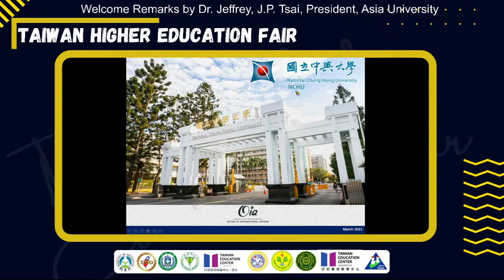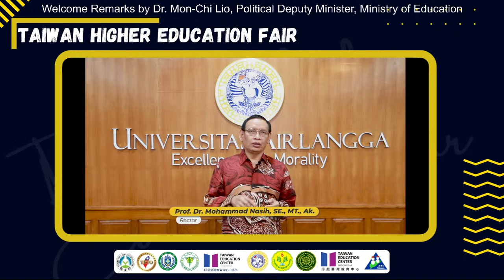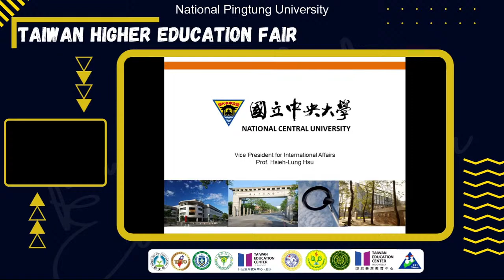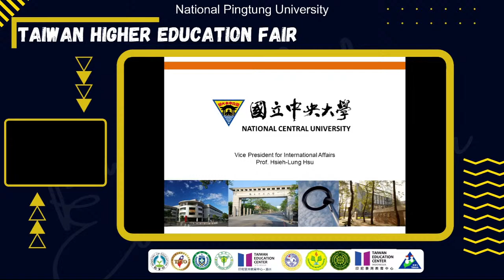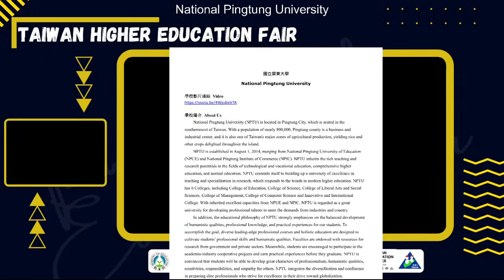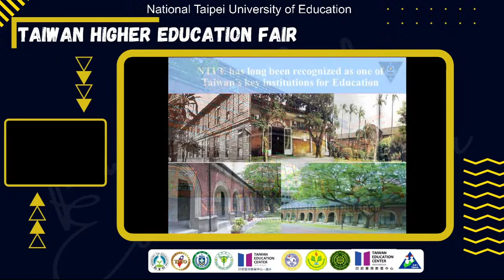Test THEF 2021/19/09